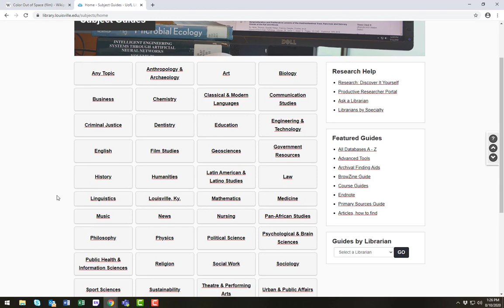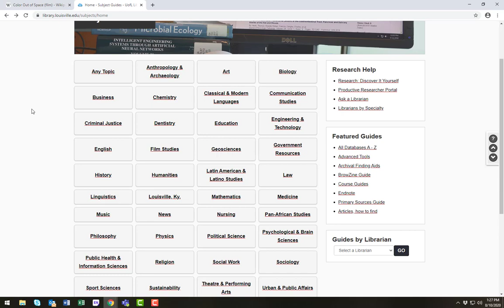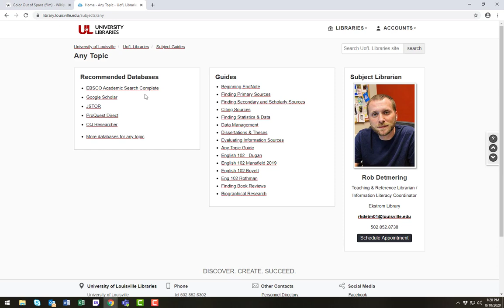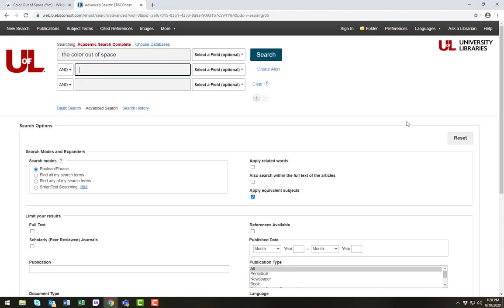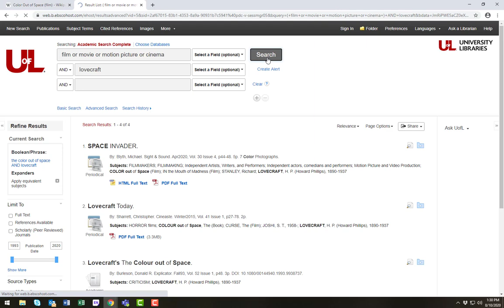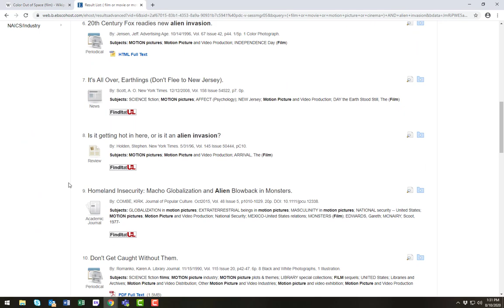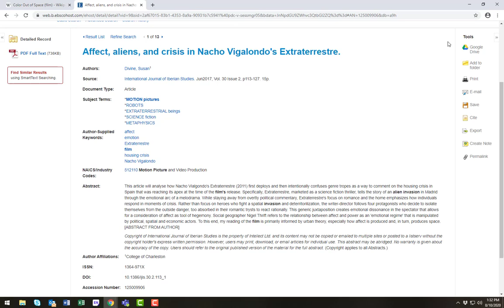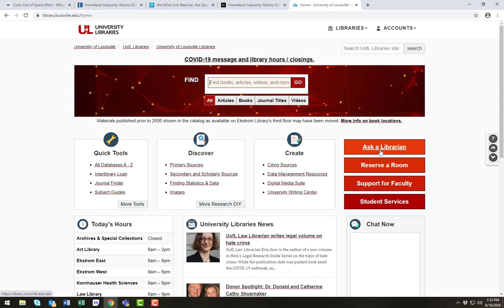English 102 Coughenour Library Instruction Part 2 of 2 (Databases) Fall 2020